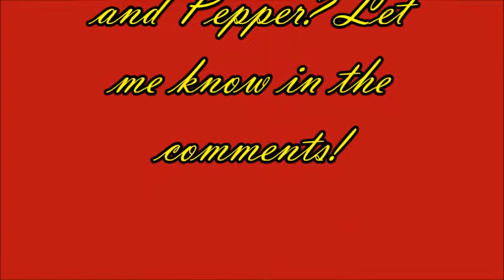Tony and Pepper ((Run to you))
MOVIE: Iron Man
R.I.P Tony Stark aka. Iron Man.
Let me know what do you think about Tony's death and this beautiful couple down in the comments!